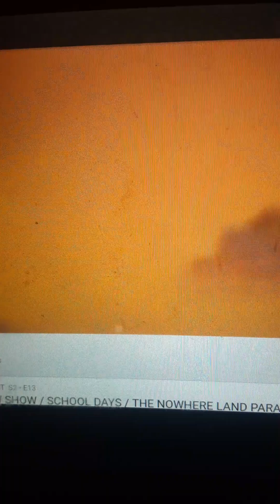Beast And The Parade